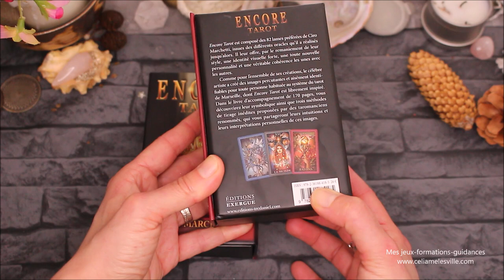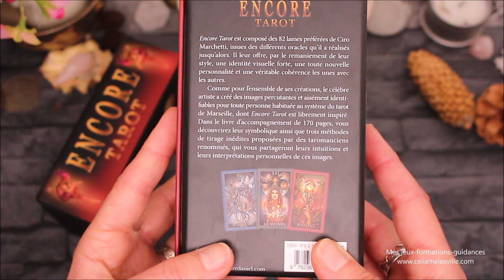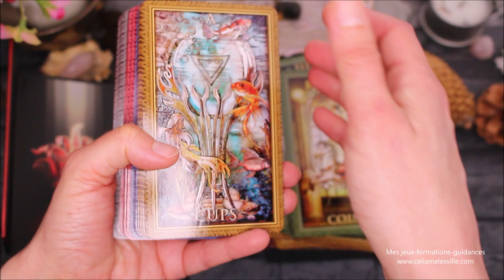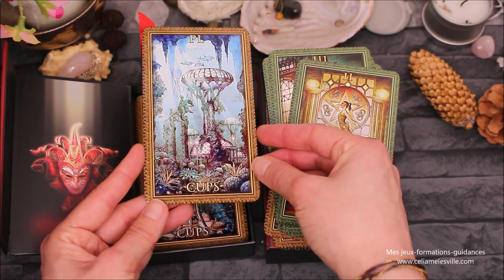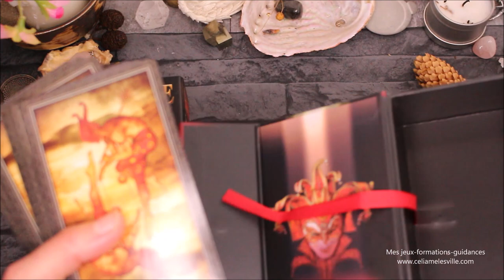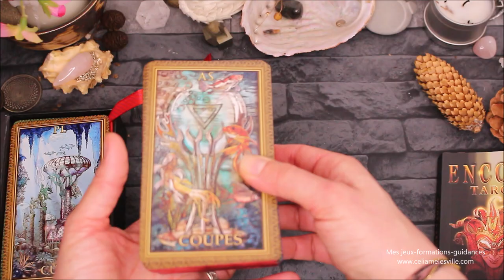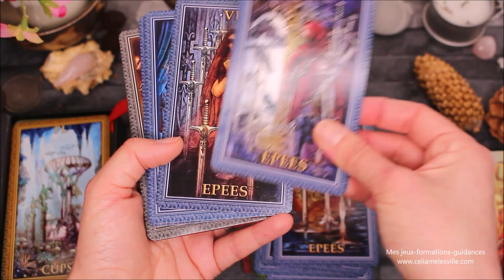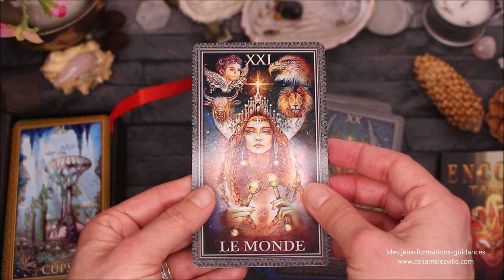Encore Tarot - version française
Où trouver le Encore tarot